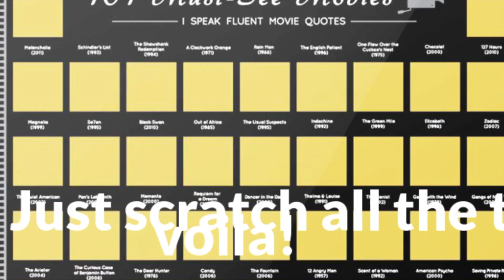This Scratch Off Poster Will Decide For You What Movie To Watch Next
This 101 Must-See Scratch Off Poster is perfect for couples who spend more time arguing what to watch than actually watching the movie! It'll challenge you to see iconic, classic, and modern films that are most favorited by film lovers.

It's also perfect for movie buffs or people who love exploring new movies on a Friday night.